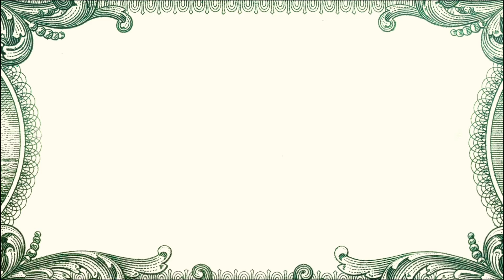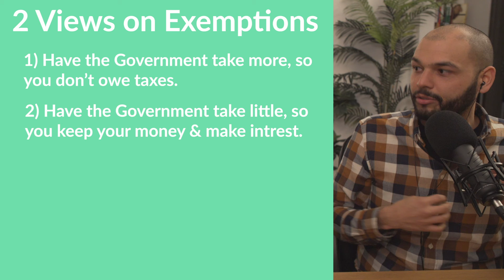Crazy Tax Story & 3 Tips to Save Money on You Taxes | Ep. 17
This is the craziest tax story. Jared Stafos tells us how he lost a lot of borrowed money in the 2008 stock market crash and then made his money back. But, he forgot about paying his taxes. Watch to find out what happened and what you can learn from his experience.

Also, we share 3 tips on how to save on your taxes as an employee. We discuss deductions that people often miss, and ways to save on your taxes using tax deferred vehicles. Watch all the way to the end to learn these money saving tips.